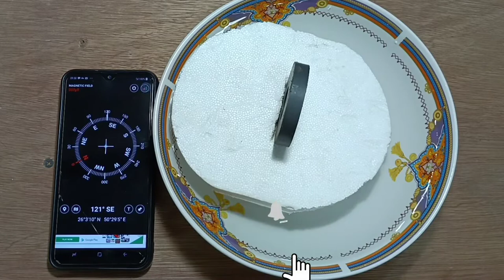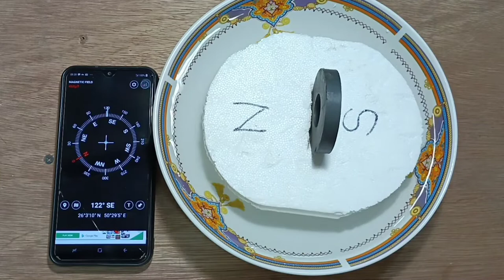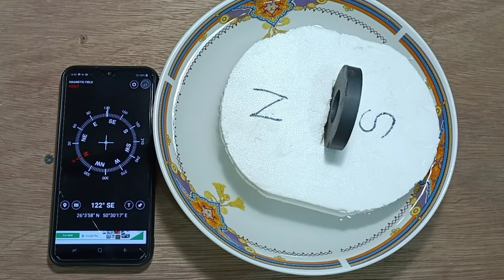How to know North & South using magnet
I would like to share some idea on how to know the north and south using ring magnet or speaker magnet.